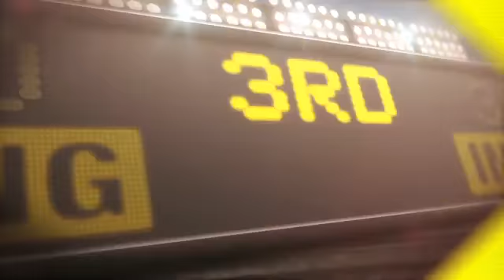2012/07/14 7/14/12 CG: TEX@SEA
7/14/12 Condensed Game: TEX@SEA